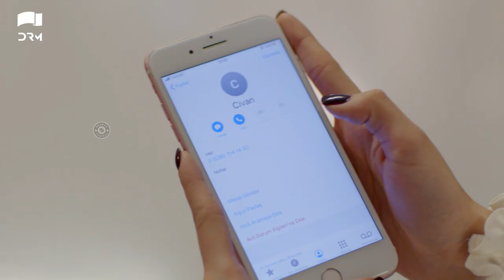I Spend My Life In The Dark For Years | Best Moment | Zalim Istanbul | RP2Y